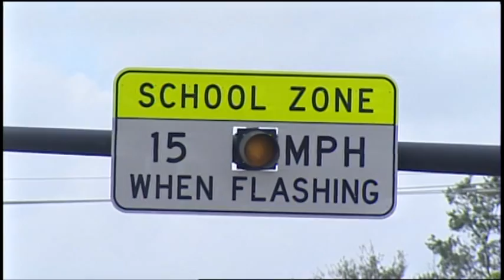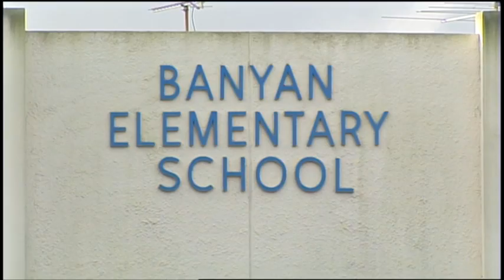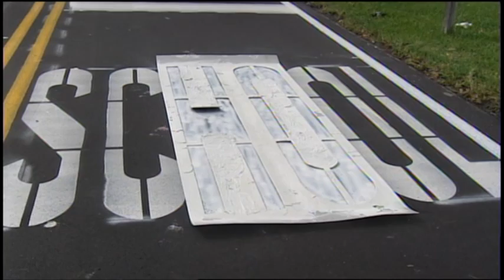WSVN - Derek Hayward: School is spelled S-C-H-O-O-L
WSVN's Derek Hayward is hot on the trail of road workers stenciling traffic control lines and markings at Banyan Elementary in Lauderhill, Florida.  "School" is spelled "S-C-H-O-O-L" not "S-C-O-H-O-L"